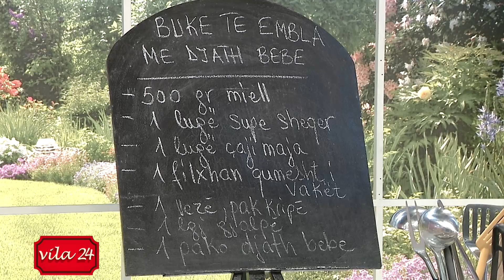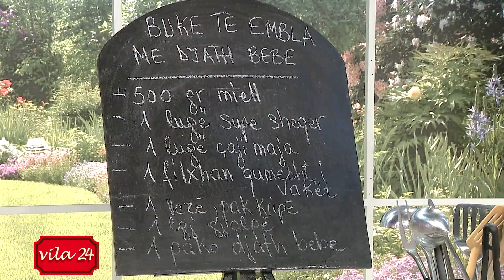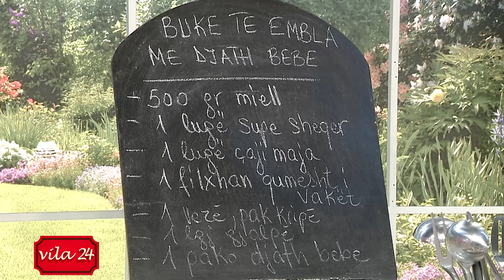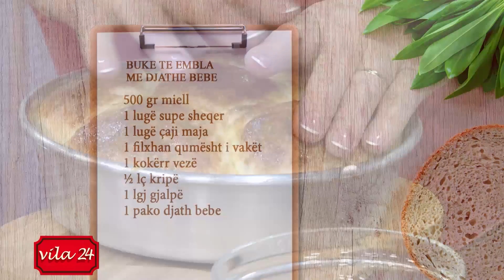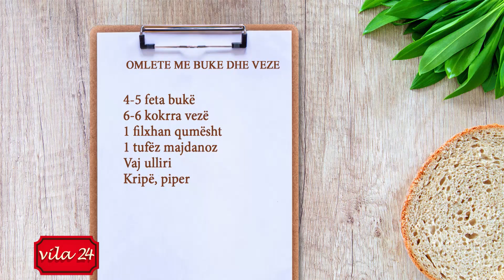BUKE TE EMBLA ME DJATHE BEBE/ OMLETE ME BUKE DHE VEZE/ FILETO PULE ME BUKE (Receta nga znj.Katerina)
BUKE TE EMBLA ME DJATHE BEBE/ OMLETE ME BUKE DHE VEZE/ FILETO PULE ME BUKE NE FURRE (Receta nga znj.Katerina)
“Kendi I gatimit” nga znj.Katerina ne News24 – 5 mars, 2020
BUKE TE EMBLA ME DJATHE BEBE
500 gr miell
1 lugë supe sheqer
1 lugë çaji maja
1 filxhan qumësht i vakët
1 kokërr vezë
½ lç kripë
1 lgj gjalpë
1 pako djath bebe

Sitim miellin në një enë ku shtojmë sheqerin me majanë, i përziejmë dhe shtojmë vezën, kripë dhe qumështin në mënyrë graduale. E trazojmë mirë  brumin derisa të lidhet dhe të bëhet një brumë si për bukë. E lemë të pushojë mbuluar me letër kuzhine derisa brumi të dyfishojë vëllimin.

Pasi brumi të ketë ardhur e punojmë sërish dhe e ndajmë në toptha të barabartë. Në cdo topth brumi vendosim në brendësi nga një djath bebe. I punojmë përsëri topthat e brumit dhe i vendosim në tavë në mënyrë rrumbullake. I lemë përsëri të pushojnë për rreth 30 minuta dhe më pas i vendosim në furrë në temperaturën 180-200 gradë Celsius për 25-30 minuta.

FILETO PULE ME BUKE NE FURRE

2 fileto pule
2 gota lëng mishi
4-5 feta bukë
100 gr djath
Vaj ulliri, gjalpë
Kripë, piper, nenexhik
Sallatë për servirje

Vendosim në një tenxhere lëngun e mishit dhe sapo të ngrohet vendosim filetot e pulës dhe i lemë të ziejnë mirë. Më pas i presim filetot nga ana e kundërt e fijeve në kubikë ose i copëtojmë në fije.

Në një tavë grijmë fetat e bukës, vendosim më pas filetot e pulës të copëtuara. Shtojmë lëngun e mishit dhe rregullojmë shijen me kripë, piper dhe nenexhik. Më pas spërkasim të gjithë sipërfaqen e tavës me djath dhe me pak vaj ulliri dhe gjalpë dhe e vendosim në furrë në temperaturën 180 gradë për 25-30 minuta.

OMLETE ME BUKE DHE VEZE

4-5 feta bukë
5-6 kokrra vezë
1 filxhan qumësht
1 tufëz majdanoz
Vaj ulliri
Kripë, piper

Në një enë hedhim bukën e copëtuar, shtojmë qumështin dhe e lemë pak të zbutet. Rrahim vezët duke shtuar kripë, piper dhe majdanoz. Më pas shtojmë bukën e zbutur në qumësht.

Lyejmë tiganin me vaj, e lemë të ngrohet dhe shtojmë masën e përgatitur. E lemë të piqet nga njëra anë, e kthejmë më pas nga ana tjetër dhe e servirim me majdanoz të freskët dhe sallatë sipas dëshirës.